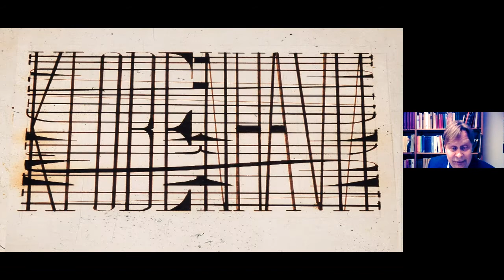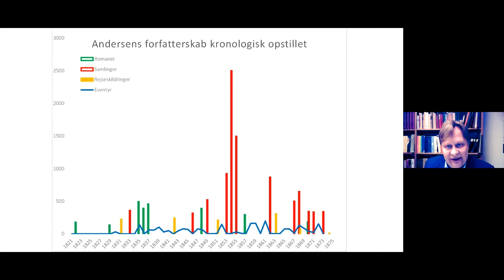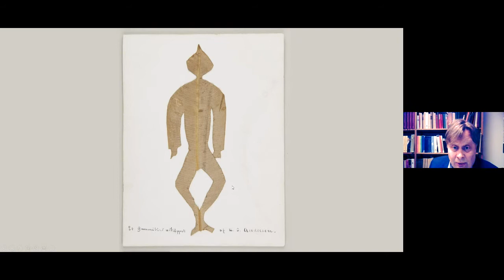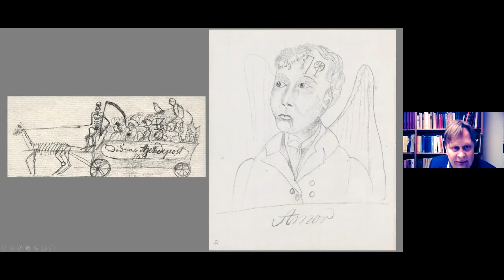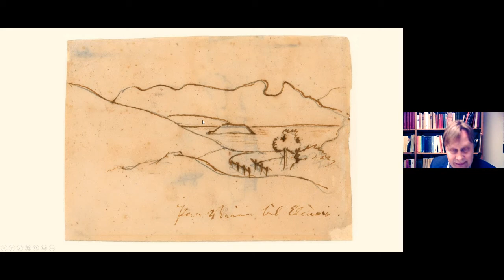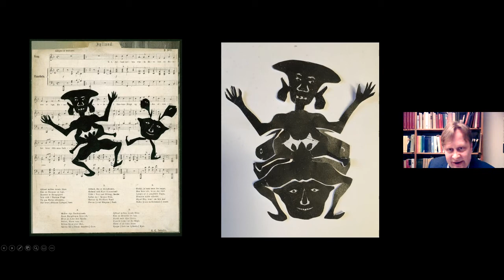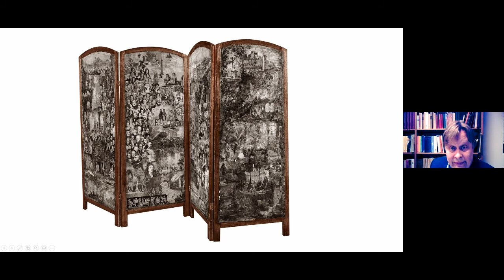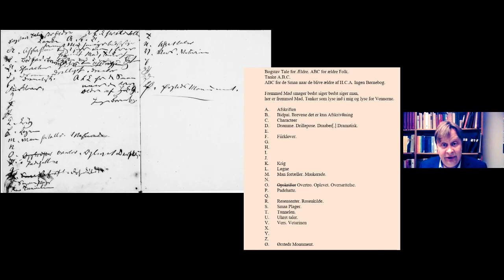Onlineforedrag #19: Ord og billede i H.C. Andersens kunst v. Ejnar Stig Askgaard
Almindeligvis forbinder man ikke H.C. Andersen med billedkunst, skønt han lavede billedkunst lige så længe, som han var aktiv som forfatter.

H.C. Andersens Hus rummer verdens største samling af Andersens billedkunst, og i foredraget gør museumsinspektør og seniorforsker Ejnar Stig Askgaard rede for den oversete billedkunsts interessante sider og relaterer den til digterens forfatterskab.